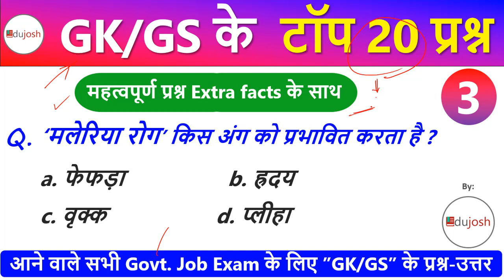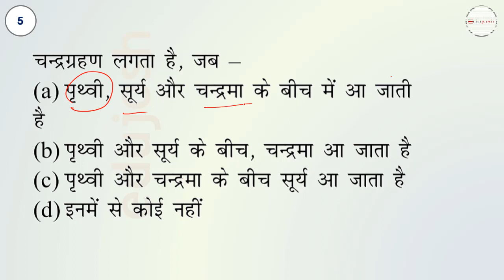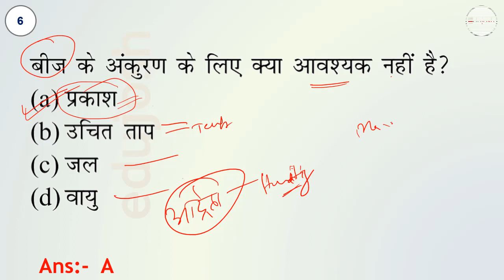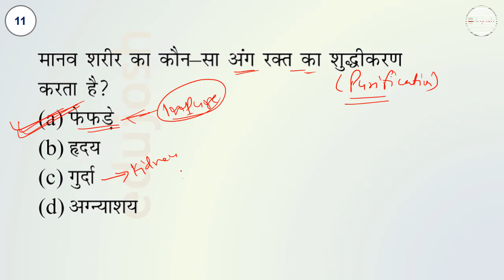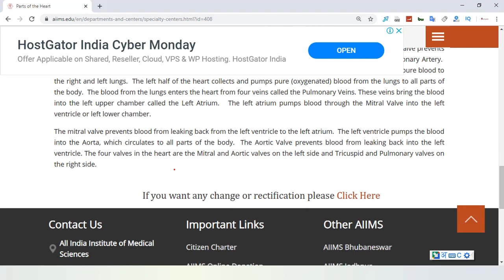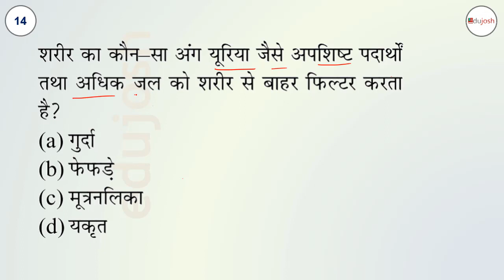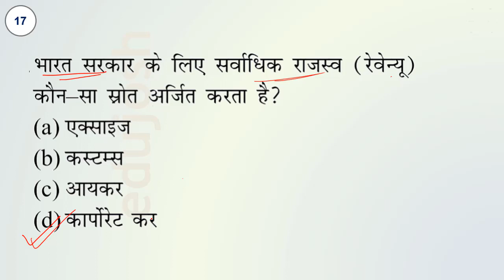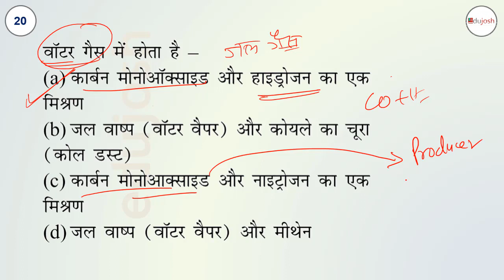GK in Hindi | GK GS Top 20 Question Answer | Railway NTPC, RRB Group D, SSC [Part-3]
GK in Hindi - GK GS Top 20 Important Question - SSC, Railway NTPC, Group D [Part-2] edujosh_GK_GS with detailed discussion + Download Free PDF @edujosh Website 👇👇👇👇

👉 LBook 5 in 1 Book PDF Link for Railway Exam 2019